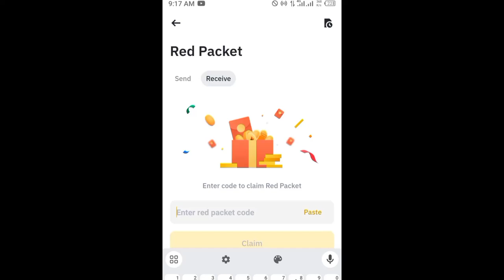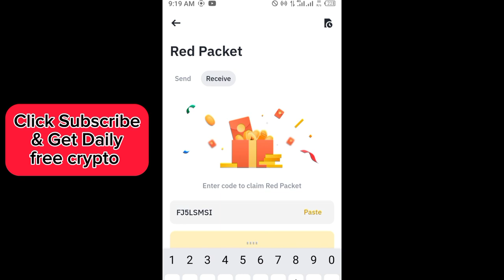Binance red packet code today | 5 IQ Binance Coin RED Packets 20 APRIL 2024